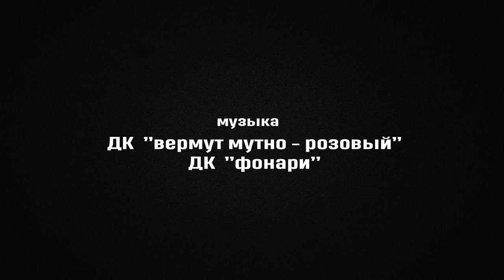Добро пожаловать! Новые райдеры в команде Сквот Бордшоп!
Вэлком эдит от новых райдеров Сквот из Тюмени. Обязательно к просмотру! Павел Третьяков и Андрей Мельников теперь с нами. Команда Сквот растет, новые магазины появляются на карте, каждый день мы трудимся, чтобы Вам было интересно кататься, узнавать про новости из мира скейтбординга! Лето на носу, а значит, обязательно увидимся на спотах!